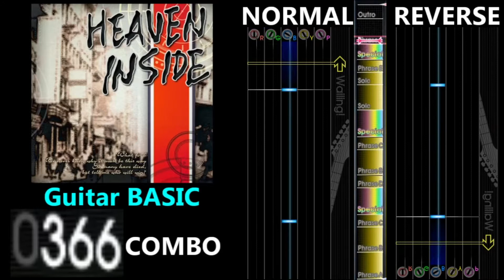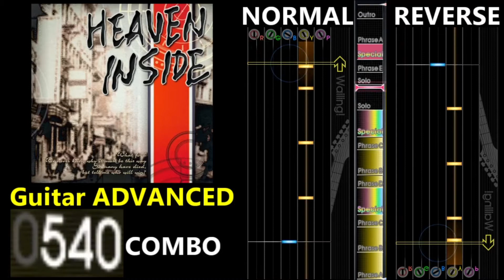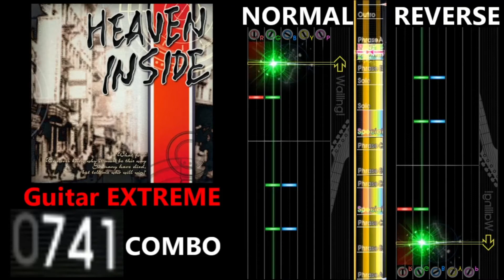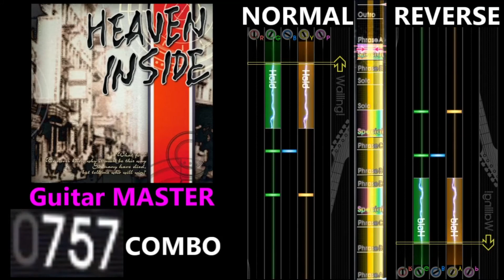[GITADORA GuitarFreaks] HEAVEN INSIDE - Guitar Scores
0:00 Guitar BASIC (3.05/422COMBO)
4:36 Guitar ADVANCED (4.85/793COMBO)
9:10 Guitar EXTREME (6.65/930COMBO)
13:45 Guitar MASTER (8.40/939COMBO)
18:19 Ending

【曲名 / Title】
HEAVEN INSIDE

Stephen McKnight

GUITARFREAKS 8thMIX & drummania 7thMIX

【BPM】
155

④ Special
⑧ Special
⑨ Solo
⑩ Solo
⑪ Phrase E
⑫ Special
⑬ Phrase A
⑭ Outro